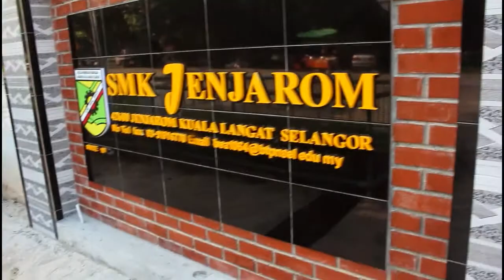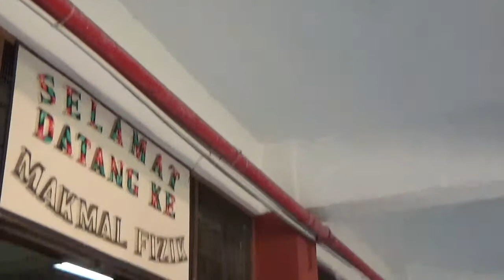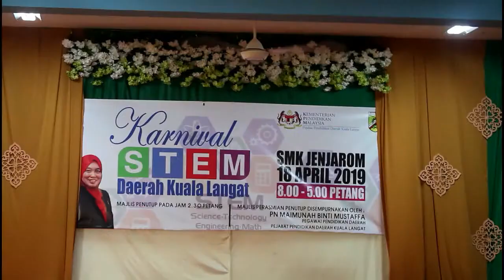SAMUSKD VIDEO DIGITAL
KARNIVAL STEM DAERAH KUALA LANGAT 2019